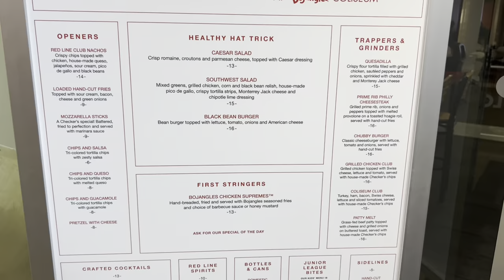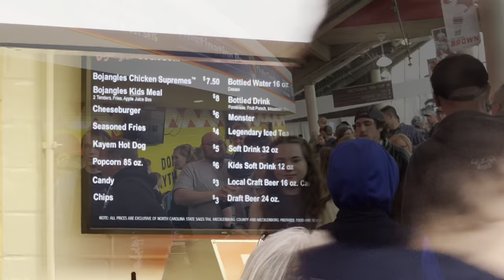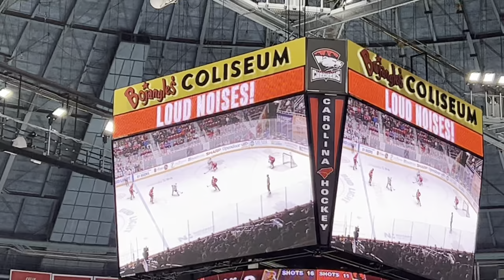Complete Tour of the Charlotte Checkers Game | Bojangles Coliseum Charlotte, NC 2023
The Charlotte Checkers is an amazingly good time.  We love going here because the prices are so cheap and the fun is through the roof.  I hope you enjoy this complete tour of the Charlotte Checkers experience at the Bojangles Coliseum!